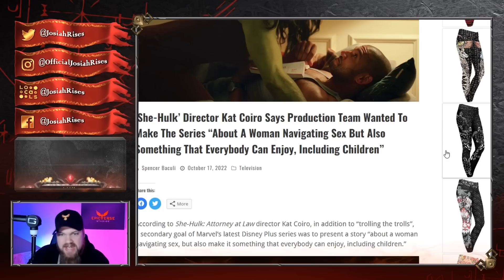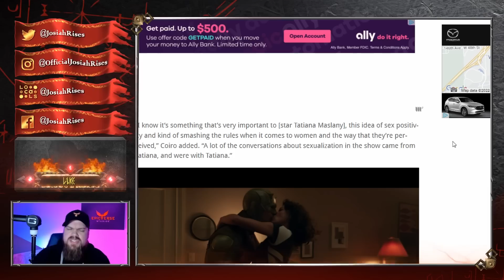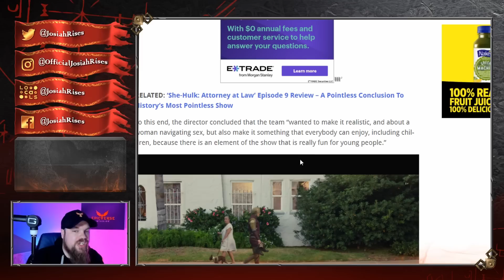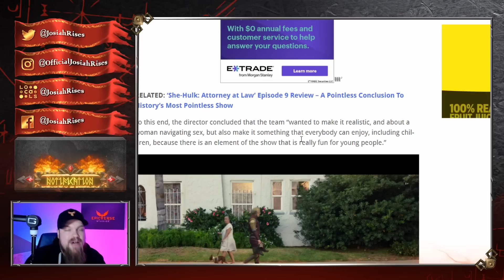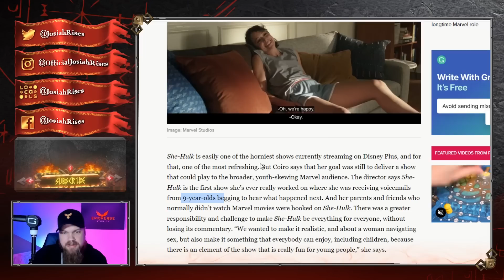She-Hulk Celebrity Accidentally EXPOSES Disney's DISGUSTING Agenda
❤️Josiah